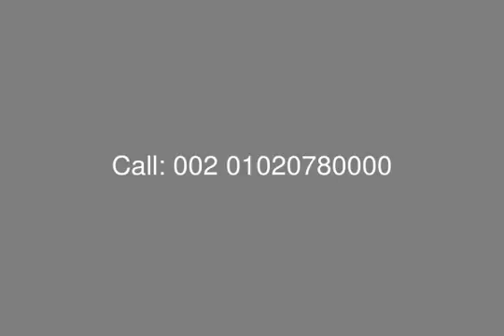At Compound Hadaba/ 6th of October City Townhouse with Installment - mls.com.eg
Real Estate Egypt, 6th of October City, Hadaba Compound: Townhouse Middle For Sale in Hadaba Compound with Plot Area 250 Sq.M Building Area 242 Sq.M, 2 Floors ( Ground, First Floor )
Ground Floor Consist of: Large Reception, 2 Lobby, Guest Toilet, Kitchen, Store, Terrace.
First Floor Consist of: Master Bedroom + 2 Bedrooms, 2 Terrace, Lobby, Corridor, 2 Bathrooms